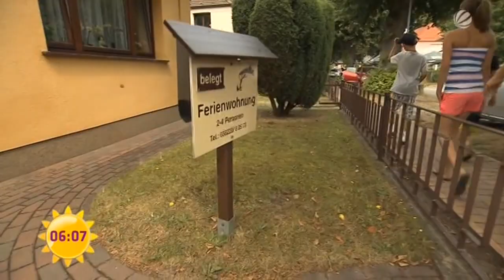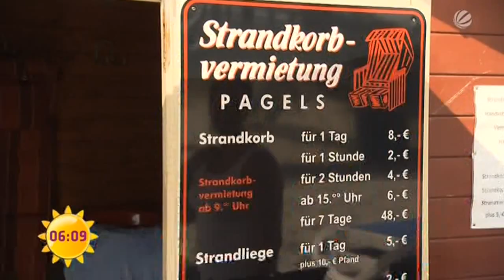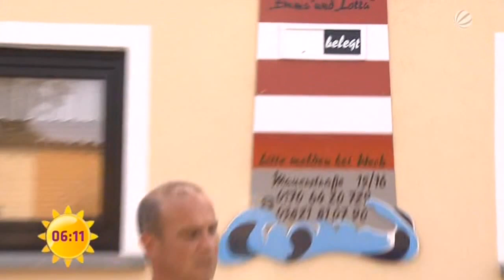Spontaner Kurzurlaub an der Ostsee im Test | SAT.1 Frühstücksfernsehen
Wie einfach ist es eigentlich, spontan Strandurlaub an der Ostsee zu? Wir haben eine Familie begleitet, die genau das für uns testet. Mutter Christiane, Freund Frank und ihre drei Kinder fahren einfach spontan drauf los Richtung Urlaub, Sonne und Strand!